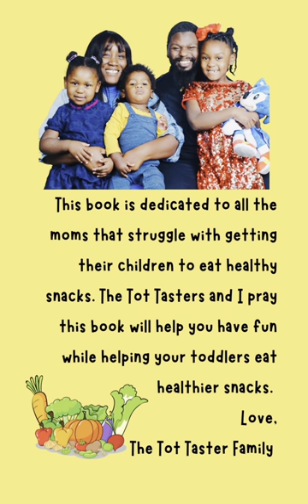DIY Grape Snakes! Try this fun Tot Treat with Your Tot